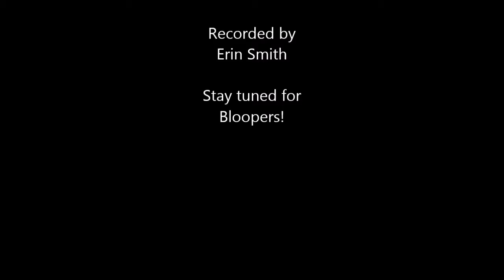2016-Meet Julia, our Kindermusik Office Manager!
We are excited to have a team coming together as our new studio is being constructed.  Meet our front desk/office manager, Julia Russell!